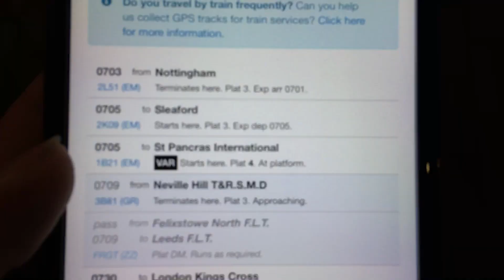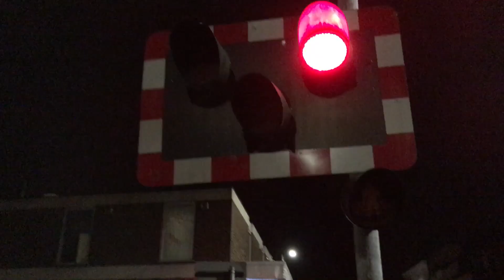Lincoln High Street Level Crossing (Night Mode) 29.12.2018